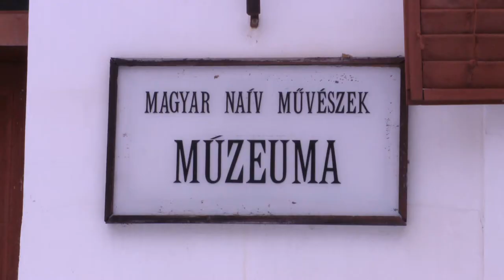Vadvirágaim - Portréfilm Bánszky Pálról (részlet)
Bánszky Pál művészettörténész és néprajzkutató, a Magyar Művészeti Akadémia rendes tagja a kézműves alkotó folyamat kiemelt szerepéről beszél. "Minden emberben meg kell találni azt az értéket, ami fejleszthető; ez a pedagógia alapelve. Körülbelül 70 évig foglalkoztam alkotó emberekkel, eláshattam volna magam, ha nem ezt az elvet képviselem" - mondja portréfilm-előzetesünkben a több száz kiállítást megszervező művészettörténész.